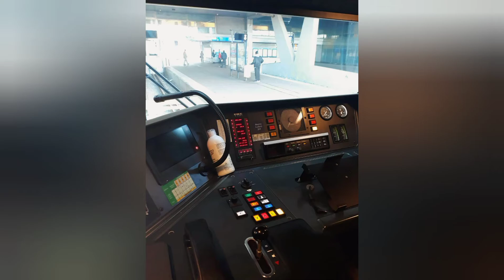Talven ja kevään junakuvailut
Tässä taas uutta videota pitkästä aikaa. Ei mikään paras, mitta päätin tehdä, sillä edellisestä videosta on jo jonkun aikaa.